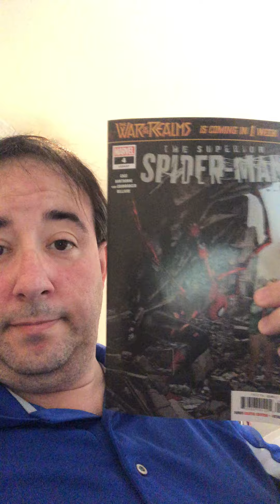Superior Spider-Man #4 Review!